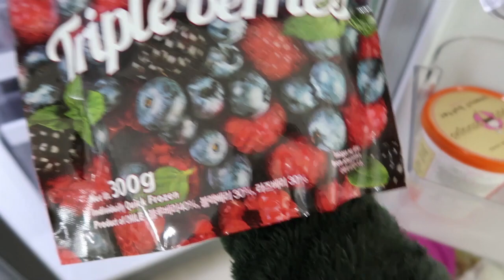[강아지 생식] 야채과일퓨레 만들기! + 릴리도그 습식캔 200% 활용 법 | 단호박, 그린빈, 콜리플라워, 블루베리, 라즈베리, 블랙베리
오늘은 야채과일 퓨레 2탄이에요!

⭐️⭐️궁금하신건 언제든지 댓글로 물어봐 주세요! 😌💜